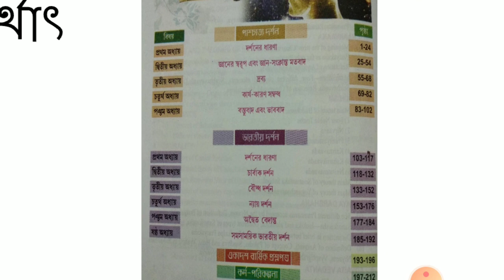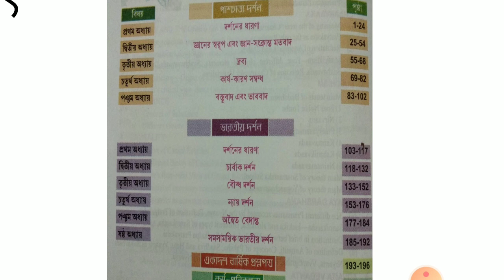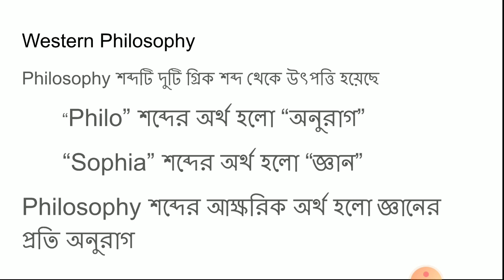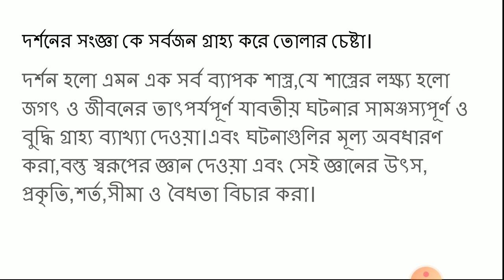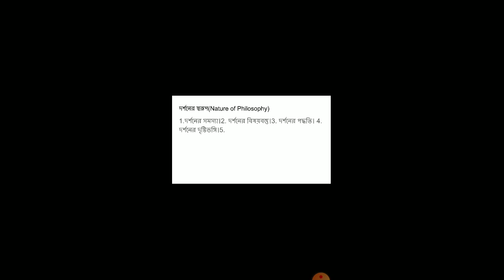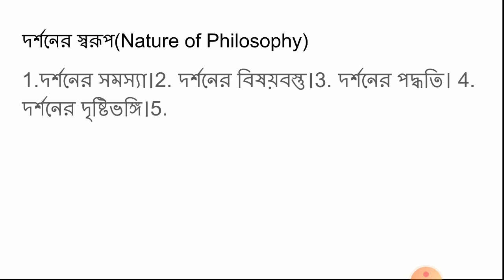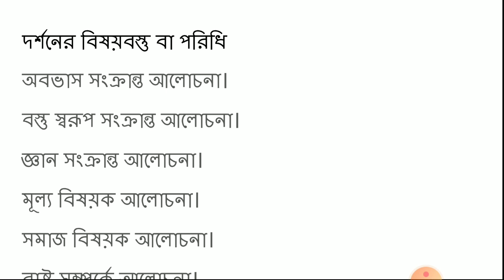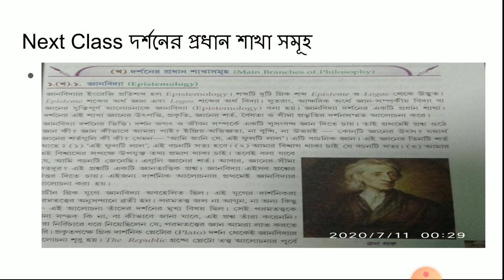★দর্শনের ধারণা★★Concept of Philosophy★(Class XI)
দর্শন কি? দর্শন কাকে বলে? দর্শনের স্বরূপ কি? দর্শনের পরিধি ও বিষয়বস্তু সমস্ত কিছু জানতে পারা যাবে এই ভিডিও ক্লাস থেকে। একাদশ শ্রেণীর ছাত্র ছাত্রীরা তোমরা তোমরা এই ভিডিও ক্লাসের মধ্যে দিয়ে দর্শন ক্লাস শুরু করো onlinephilosophyteachingandguide Online Philosophy Teaching and Guide
.dorshon ki?dorshon kake bole?dorshon ar swrup ki?dorshoner poridhi o bisoy bostu somosto kichhu jante para jabe ai video class theke.chatro chatrira tomra ai video class ar modhye diye pora suru koro.
banglay dorshon shiksha
.What is philosophy? What is philosophy? What is the nature of philosophy? The scope and content of the philosophy can be learned from this video class. Eleventh grade students, you start the philosophy class with this video class.